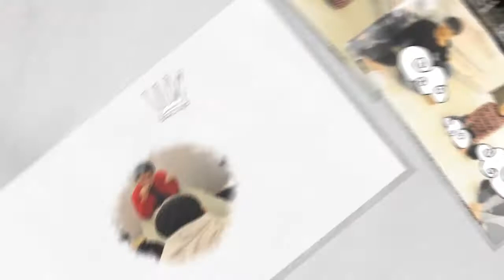2019 중고등부 동계수련회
2019년 중고등부 동계수련회